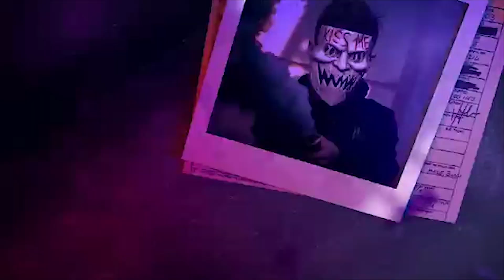Ludhiana News; ਲੁਧਿਆਣਾ: ਨਸ਼ੇੜੀ ਨੇ ਨੌਜਵਾਨ 'ਤੇ ਕੀਤਾ ਜਾਨਲੇਵਾ ਹਮਲਾ, ਘਟਨਾ CCTV 'ਚ ਕੈਦ